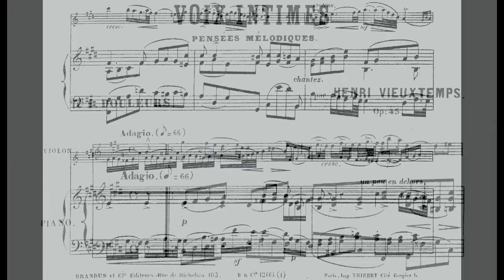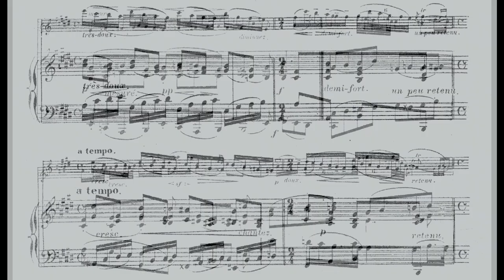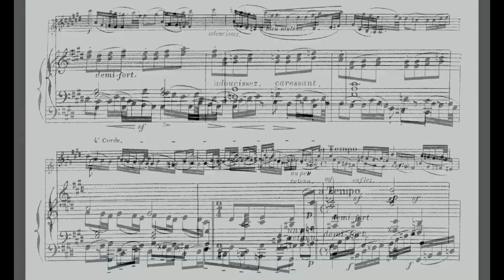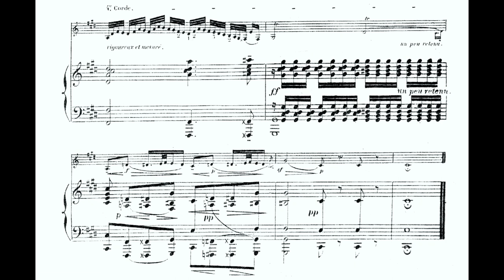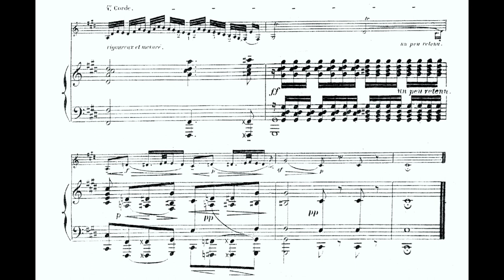Henri Vieuxtemps, Douleurs op. 45, Nr. 1 - Jean-Claude Féret (Viol.) + Erstdruck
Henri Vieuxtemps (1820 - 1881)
Voix intimes, six pensées mélodiques op. 45
1. Douleurs

Jean-Claude Féret (Violine)
Christine Féret (Klavier)

Erstdruck / first print: Brandus et Cie, n.d.[1876]. Plate B. & Cie. 12161.

"Live recording in a castle on an old cassette (1981). Some of the last pieces written by Vieuxtemps unable then to play, Ysaÿe did it for him, and said about those pieces that they are pure music and emotion." (Jean-Claude Féret)

Vieuxtemps widmete die Voix intimes Mathilde Lejeune, zu der er eine unerfüllte Liebe empfand. Die Inhalte der einzelnen Stücke beschreiben den Wandel seiner inneren Einstellung zu ihr. Die Uraufführung der Voix intimes op. 45 fand am 8. November 1875 mit dem italienischen Violinisten Guido Papini statt. Vieuxtemps konnte aufgrund seines ersten Schlaganfalls im Jahr 1873 nicht mehr selbst spielen. Auch am 28. Februar 1876 im Salon des Hauses Vieuxtemps in der Rue Chaptal 31 in Paris spielte Guido Papini gemeinsam mit Anton Rubinstein (Klavier) die Voix intimes. Fast zwei Jahre später, am 15. Januar 1878 spielte der erst 19jährige Eugène Ysaÿe die Voix intimes ebenfalls im Salon Vieuxtemps in der Rue Chaptal 31. Vieuxtemps selbst sagte über sein op. 45: "Ich habe versucht, alle technischen Schwierigkeiten zu vermeiden, so dass nur der edle Stil, die Würde und die Reinheit der Gefühle zum Vorschein kommen."

Die hier vorgestellte Aufnahme von Jean-Claude und Christine Féret aus dem Jahr 1981 ist sicherlich in klanglicher Hinsicht kritikwürdig. Sie klingt ein wenig, wie eine historische Aufnahme, auch ist das Spiel nicht perfekt. Ich mag aber sehr die stilistische Auffasung dieses Werkes. Beide Künstler spielen mit Freiheit und emotionaler Intensität. Genießen Sie das feine, variable Vibrato und die natürliche Agogik.

Vieuxtemps dedicated the Voix intimes to Mathilde Lejeune, for whom he felt an unrequited love. The contents of the individual pieces describes the change in his inner attitude towards her. The premiere of the Voix intimes op. 45 took place on November 8, 1875 with the Italian violinist Guido Papini. Vieuxtemps was unable to play himself due to his first stroke in 1873. Also on February 28, 1876, in the salon of Vieuxtemps' house at 31 rue Chaptal in Paris, Guido Papini played the Voix intimes together with Anton Rubinstein (piano). Almost two years later, on January 15, 1878, Eugène Ysaÿe, only 19 years old, played the Voix intimes, also in the Vieuxtemps salon at 31 rue Chaptal. Vieuxtemps himself said of his op. 45: "I attempt to avoid all technical difficulties, so that only nobility of style, and loftiness, and purity of feeling should be brought to light."

The 1981 recording by Jean-Claude and Christine Féret presented here is certainly worthy of criticism from a recording point of view. It sounds a bit, like a historical recording, also the playing is not perfect. However, I like very much the stylistic approach of this work. Both artists are playing with freedom and emotional intensity. Enjoy the fine, variable vibrato and the natural agogic.